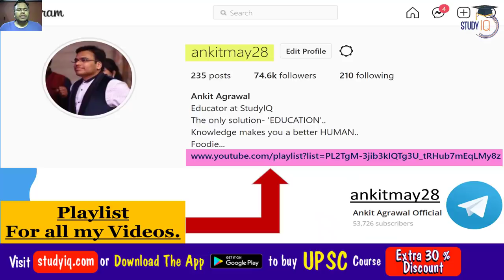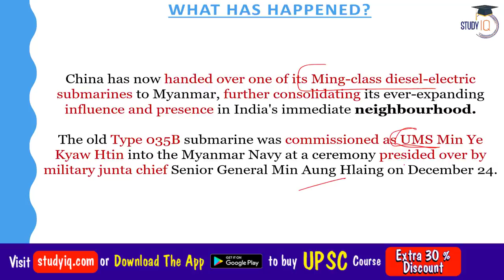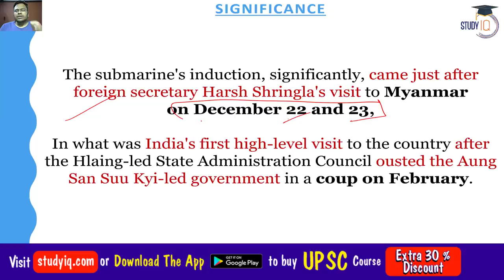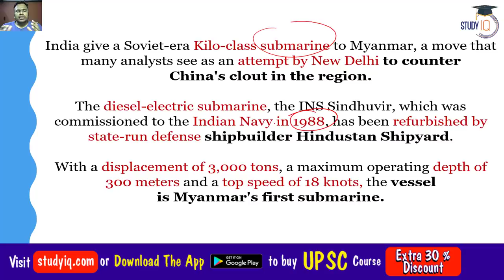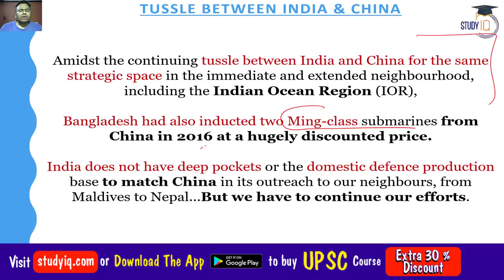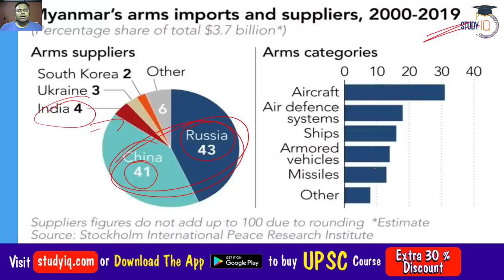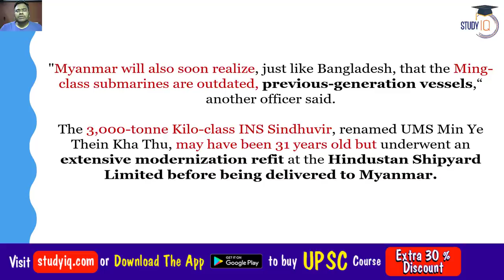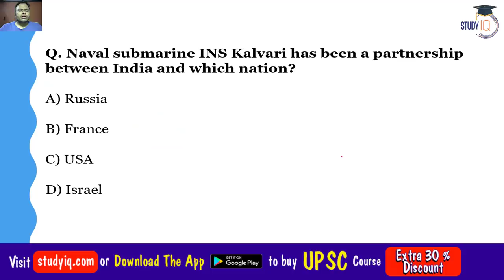China provides secondhand Submarine to Myanmar, Security concern for India in the Indian Ocean? UPSC